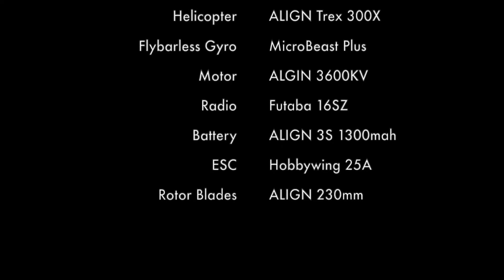Trex 300x ALIGN Piloto ALAN SZABO JR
Novo trex 300x  helicóptero top super lançamento 🚀
Cridito do vídeo. ALAN SZABO JR